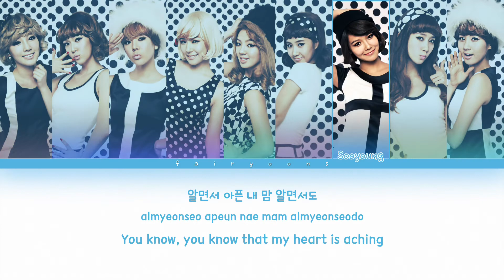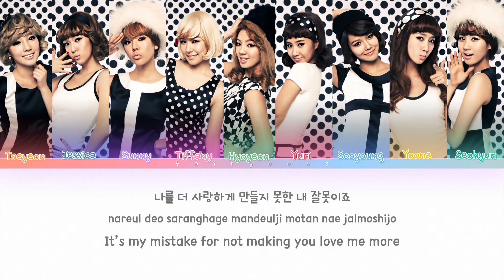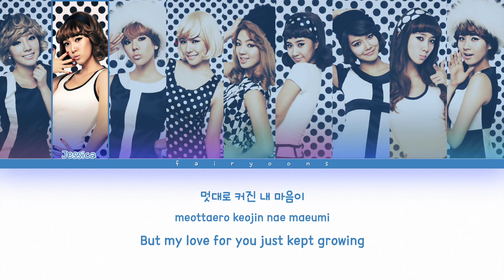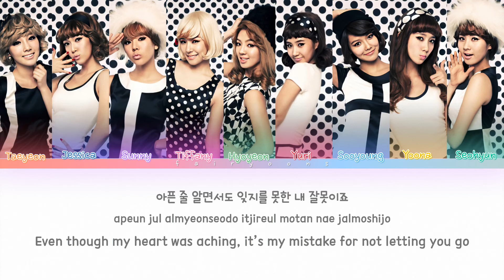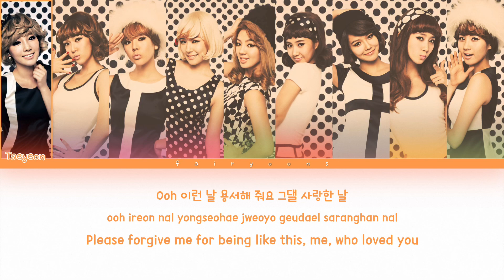Girls’ Generation (소녀시대) Mistake (내 잘못이죠) Color Coded Lyrics (Han/Rom/Eng)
｡:°ஐ SNSD !

Song ♡ Mistake
Artist ♡ Girls’ Generation
Album ♡ Hoot
Track No. ♡ 02
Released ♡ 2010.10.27